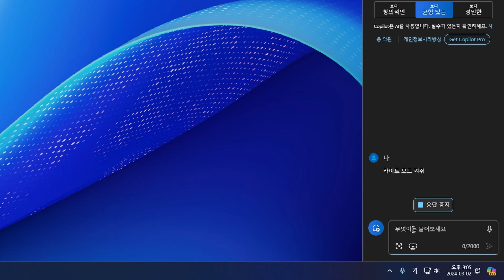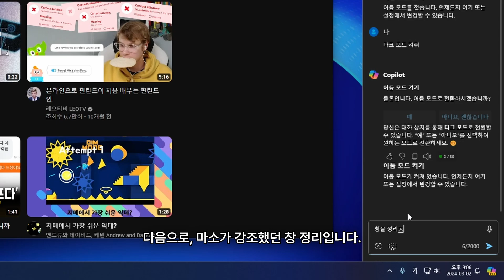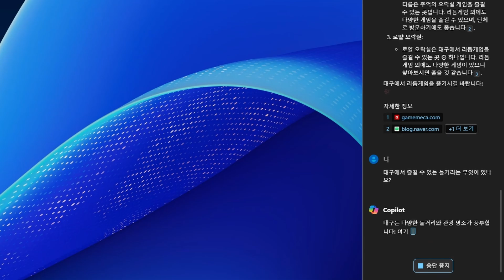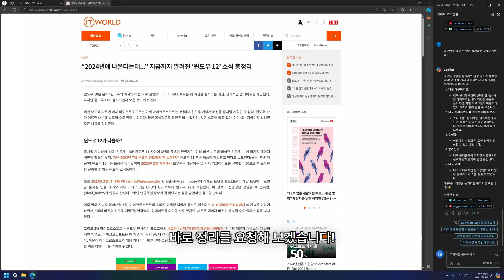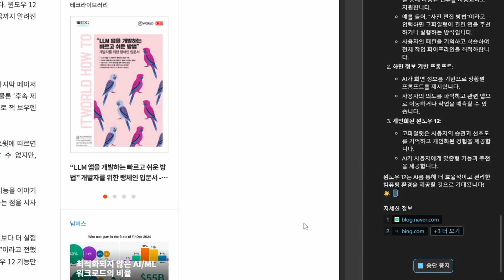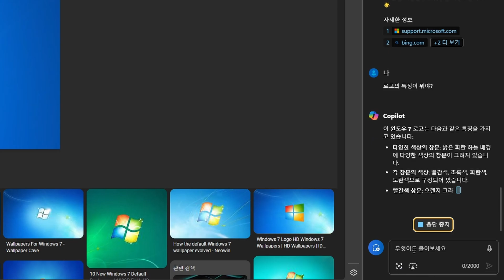제 2의 윈도우 버튼이 등장했습니다..?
어.. 어.. 근데 솔직히 구지 '물리' 버튼으로까지 만들어야 했을까 하는 의문이 들긴 해요. 단축키만으로 충분한 것 같은데..
리듬게임하는데 윈도우 버튼마냥 눌리는거 아니겠지..?
ℹ️ 영상의 운영체제 버전

💬 뉴윈연구소 디스코드 서버에 가입하세요!

0:00 시작
0:18 코파일럿 키..?
0:40 단순한 작업
1:20 여행 계획 세우기
3:04 페이지 요약
4:30 이미지 인식
5:26 아웃트로